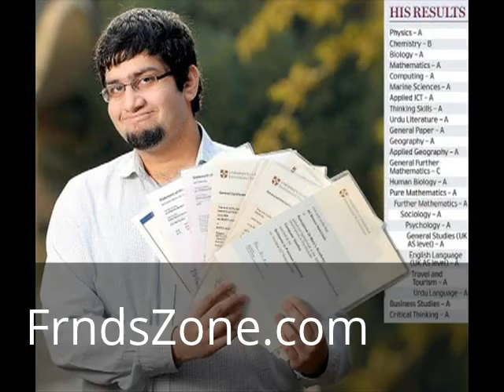From Pakistran With Love